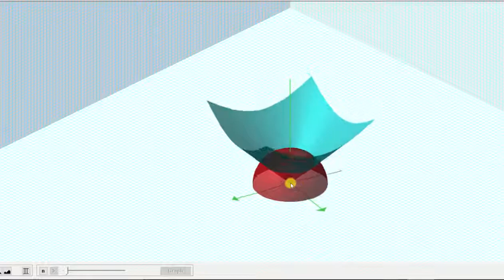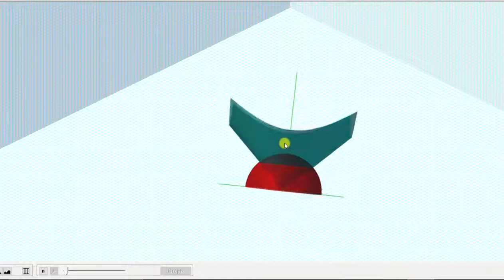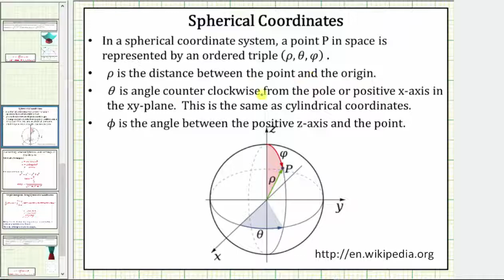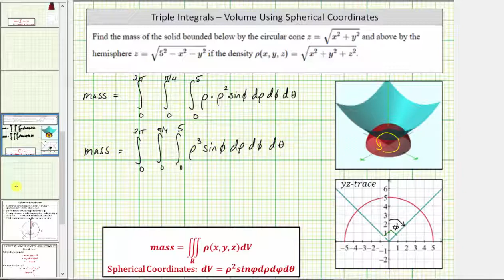Use una integral triple para determinar la masa de un cono cortado de la esfera (esférico)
Este video explica cómo determinar la masa de un cono usando coordenadas esféricas.